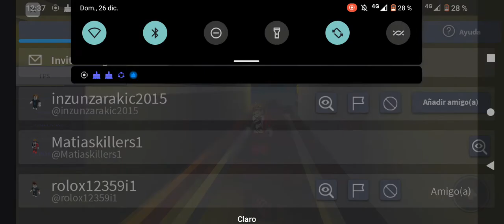viaje ns-74 p3001 de Ñuble hasta Vicente valdes roblox metro de Santiago línea 5